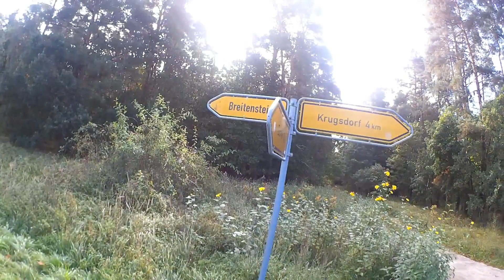Magiczna Sobota Rowerem Szosowym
Cześć ZAPRASZAM NA FILM :)